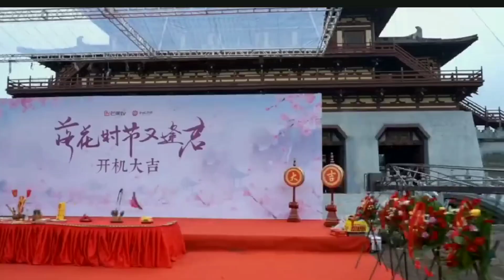Drama name "Love Never Fails" starring Yuan Bing Yan Liu Xue Yi Ao Ruin Peng and other...